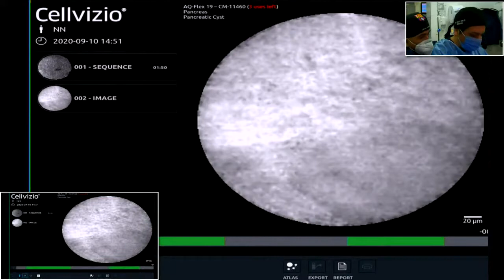Evaluación de Páncreas - Videoendoscopio de Ultrasonido Serie J10 - Pentax Medical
La nueva forma de proceder. La nueva forma de ver. La nueva forma de tratar.

El videogastroscopio ultrasónico EUS-J10 line-up de PENTAX Medical está diseñado para optimizar la eficacia del procedimiento durante el diagnóstico USE, USE-AAF/PAAF y la terapia. Juntos, Hitachi y PENTAX Medical proporcionan imágenes brillantes y características únicas en una solución clínica conjunta. Esta combinación permite una visualización nítida que facilita el diagnóstico endosonográfico y ofrece tratamientos avanzados para los pacientes.